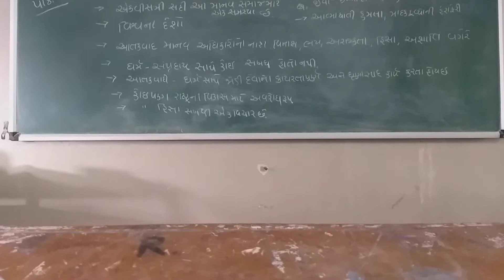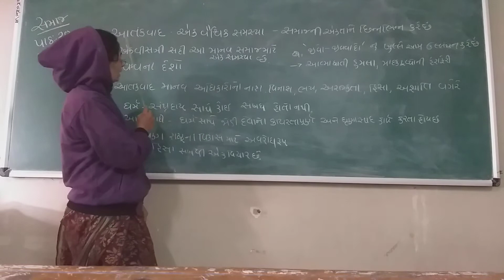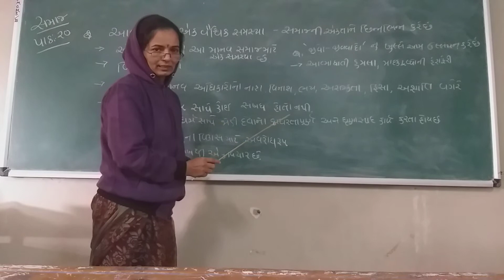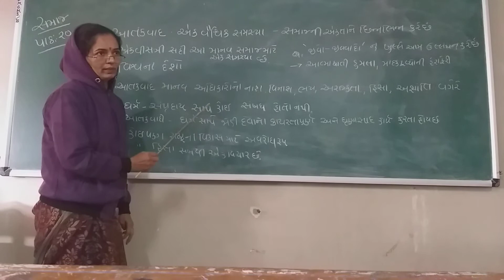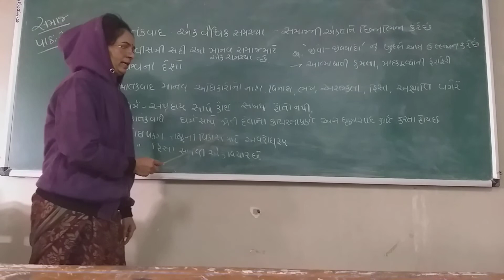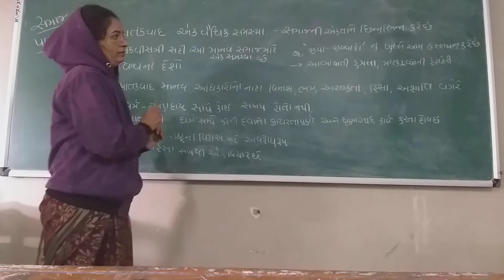ધોરણ 10 સામાજિક વિજ્ઞાન પાઠ 20